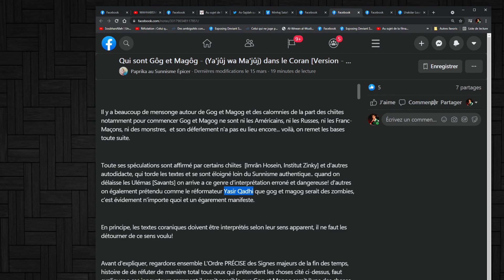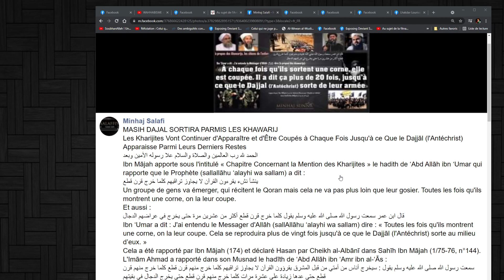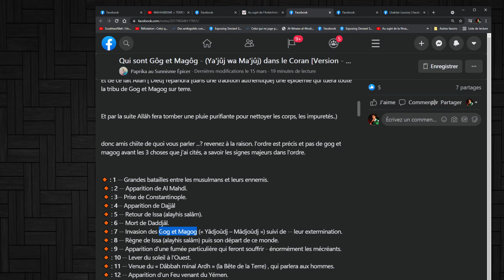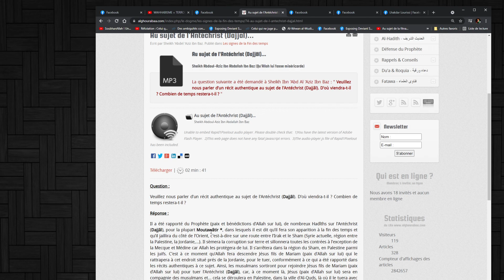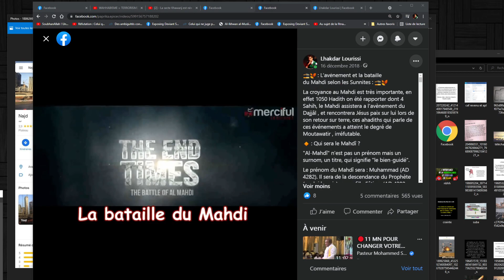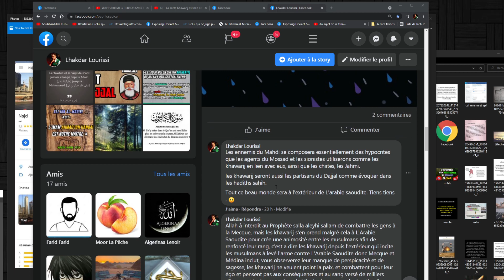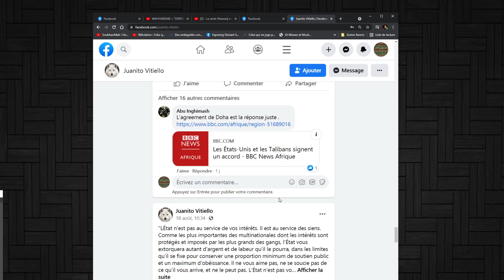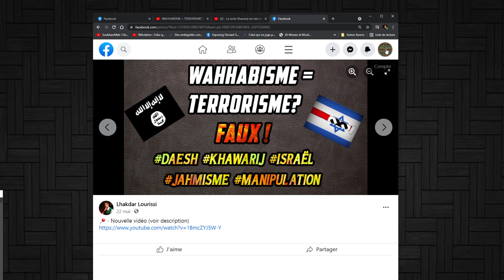Les khawarij seront les alliés du Dajjal ennemi du Mahdi.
Désolé pour le raisonnement dans l'audio, j'avais mis mon micro à l'envers.

Le Dajjal sortira parmi eux :

Le Prophète ﷺ a dit :
《Le Dajjal sortira parmi les Khawarij 》

[Rapporté par Ibn Majah 174 et declare Hasan par Cheikh Albani]